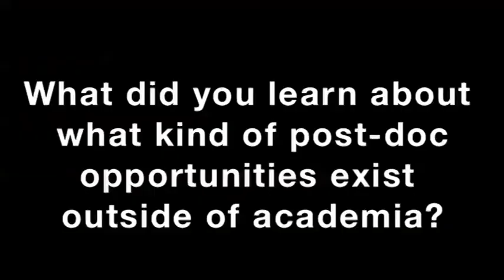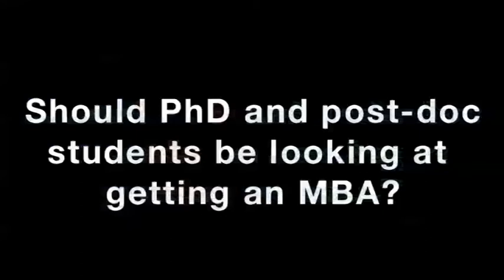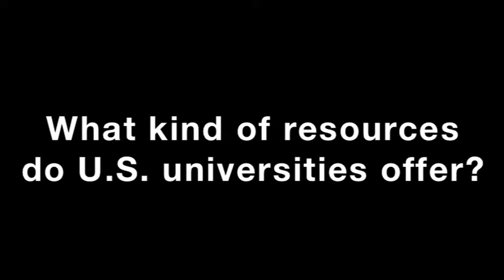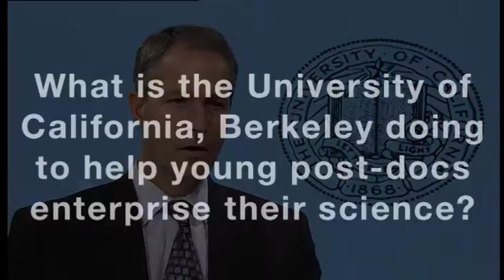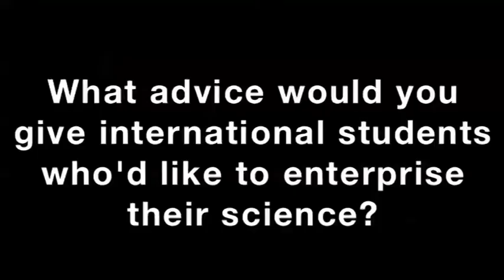Putting Your Science to Work: Practical Career Strategies for PhDs - Dr. Peter Fiske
Dr. Peter Fiske talks about non-academic career opportunities for PhDs and postdocs.